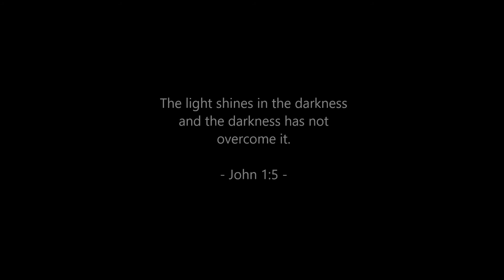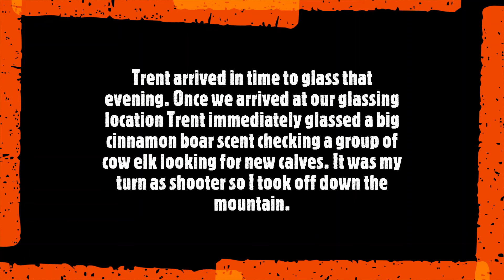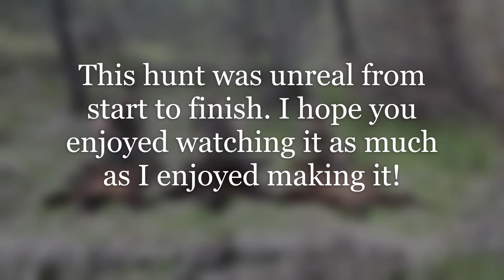Across the Ridge - An Idaho Spring Bear Hunt - Part 3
Here is the epic conclusion of our spring bear hunt in Idaho. This is a hunt I'll never forget. It was such a fun experience with fun friends. I hope you enjoy it.